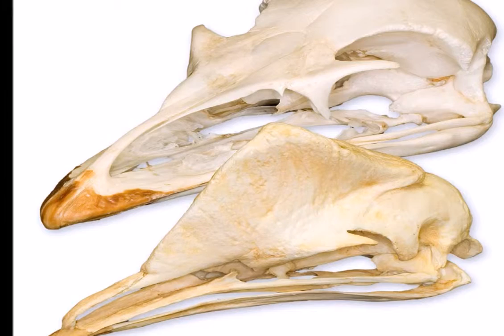Southern cassowary helmet head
This little video commentary shall give you some information on the Southern cassowary a large species of flightless bird.

I also suggest you search for these amazing species to further your knowledge.